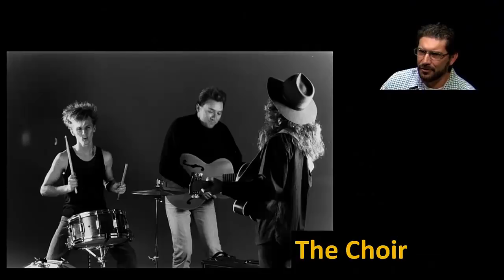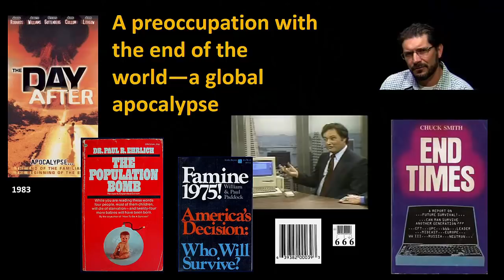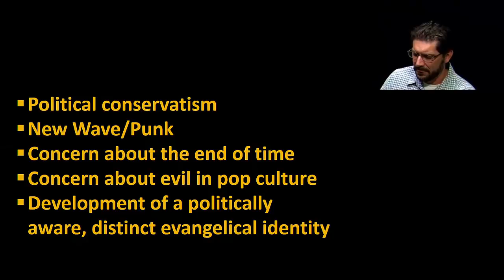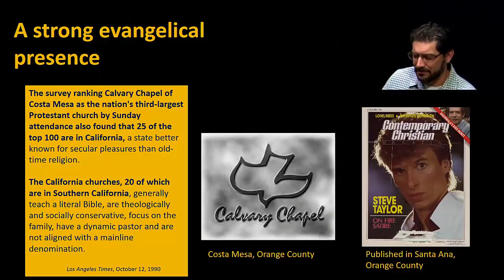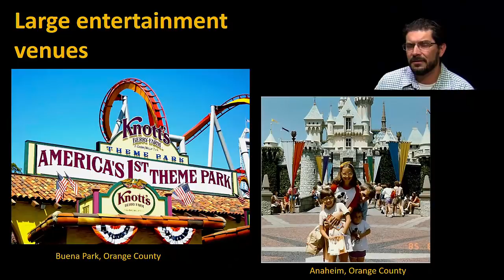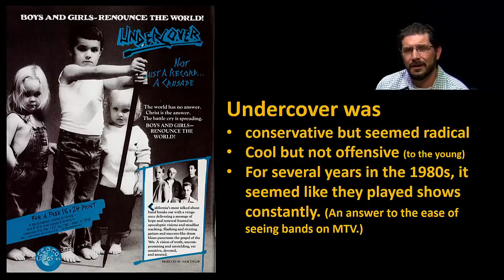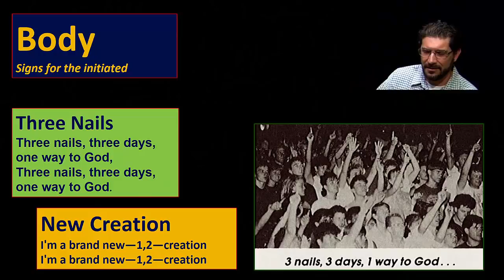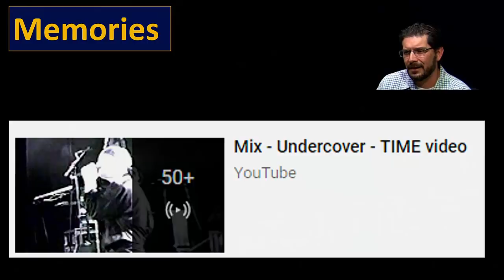Southern California's Alternative Christian Music Scene in the 1980s & early 1990s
A discussion of the historical context of the alternative Christian music scene of the 1980s and early 1990s in South California, with a focus on Undercover, whose albums included "God Rules," "Boys & Girls,"  "Branded," and "Balance of Power."

Correction: The election in 1964 was between Johnson and Goldwater, not Kennedy & Goldwater.